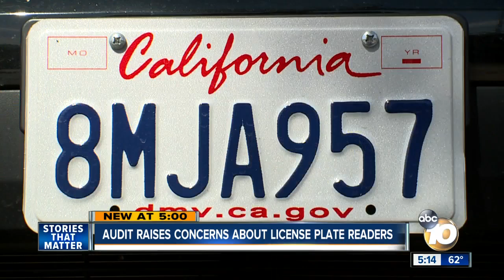License plate readers at risk for data breaches, misuse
A new report by the California State Auditor says some law enforcement agencies are using automated license plate readers without legally required oversight procedures, which could leave drivers vulnerable to a host of privacy concerns including data breaches and even blackmail.